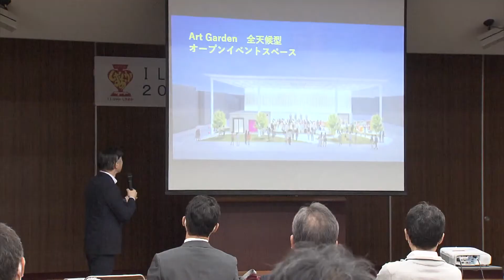I LOVE しずおか協議会 記念講演会